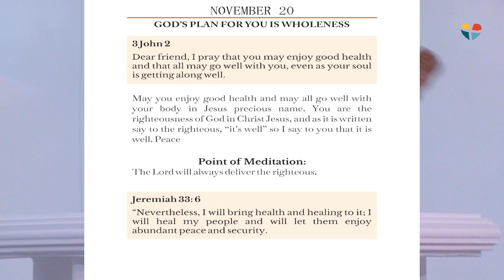GOD'S PLAN FOR YOU IS WHOLENESS WITH DEACONESS CALISTA || 20TH NOVEMBER 2024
In this enlightening sermon titled "God's Plan for You is Wholeness", we explore the divine blueprint for living a complete and fulfilled life. Join us as we delve into the Scriptures to uncover God's promises of healing, restoration, and wholeness for every aspect of our lives.

May this message inspire you to walk in the wholeness that God has designed for you.